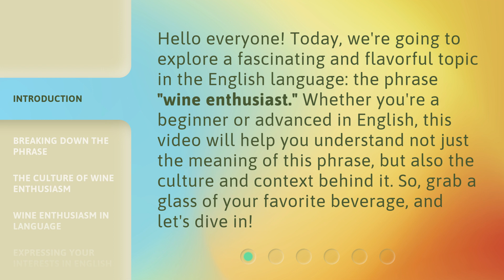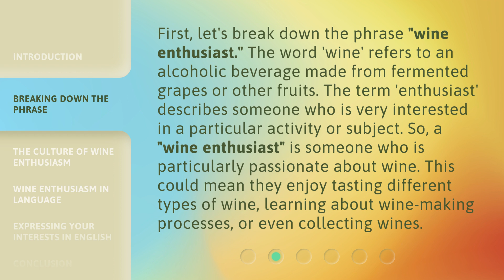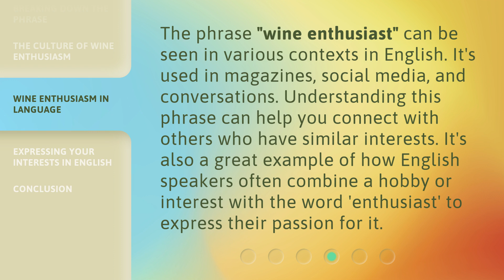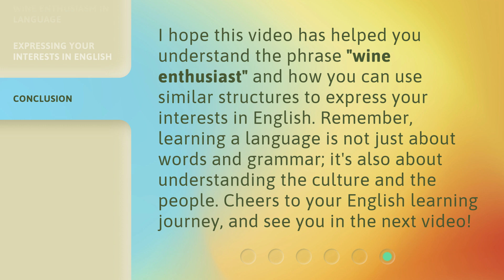Understanding the Phrase "Wine Enthusiast": A Guide for English Language Learners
Decoding the Phrase 'Wine Enthusiast': A Guide for English Language Learners • Unlock the meaning behind the term 'Wine Enthusiast' with this essential guide designed for English Language Learners. Discover the nuances and connotations associated with this popular phrase in the world of wine, enhancing your language skills while expanding your knowledge of oenophilia.

00:00 • Introduction - Understanding the Phrase "Wine Enthusiast": A Guide for English Language Learners
00:38 • Breaking Down the Phrase
01:14 • The Culture of Wine Enthusiasm
01:48 • Wine Enthusiasm in Language
02:15 • Expressing Your Interests in English